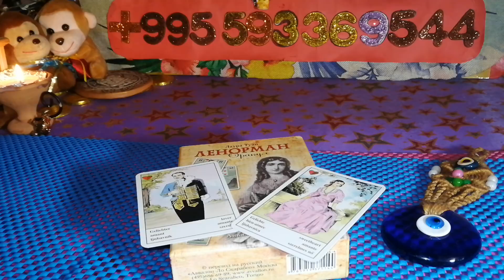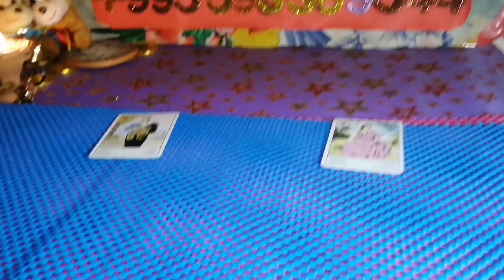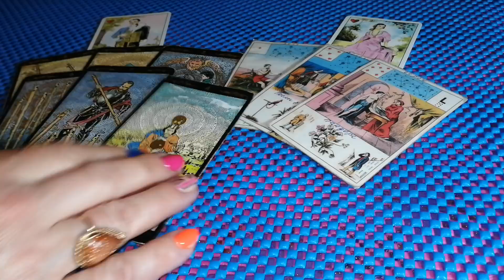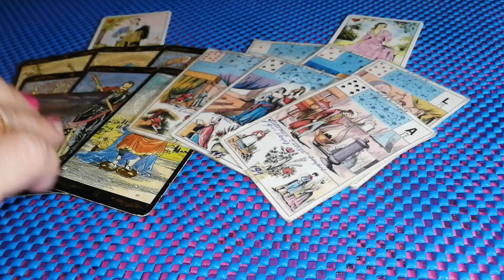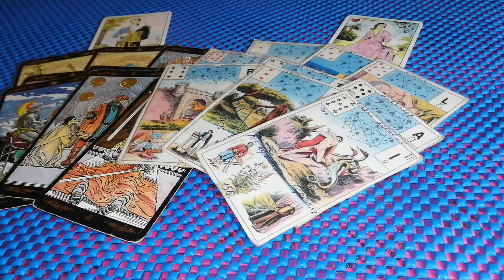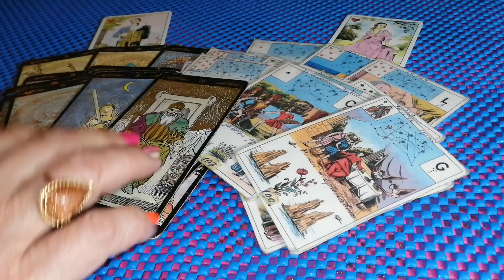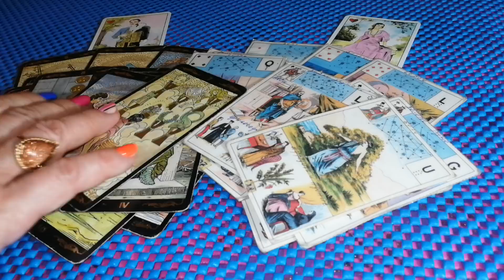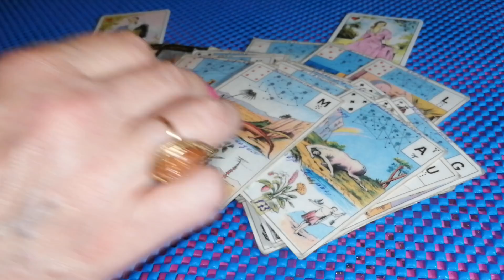ОН и ВЫ! Ваш Тайный разговор! Все недоcказанное сказано! таро онлайн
🌏 Данное видео я сделала для Вас, чтобы Вы получили ответы на Ваши вопросы. ОН и ВЫ! Ваш Тайный разговор! Все недоcказанное сказано! таро расклад.

💓ЛИЧНОЕ ПРЕДСКАЗАНИЯ РАСКЛАДЫ  и Ритуалы  Вы можете заказать написав мне на
Пожалуйста, помните, что предсказание общее! Каждый слышит это предсказание для себя! Но этот расклад  может отыграться не для Всех! Это Шансы! А решения и действия в Вашей жизни - только за Вами!
❗  ВАЖНО ЗНАТЬ
Информация в видео носит ознакомительный, развлекательный характер.
ВИЖУ СОБЫТИЯ.

🔆ОГРОМНАЯ БЛАГОДАРНОСТЬ
2)Сбербанк Россия карта: 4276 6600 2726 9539
Писать в назначение перевода – ПОДАРОК